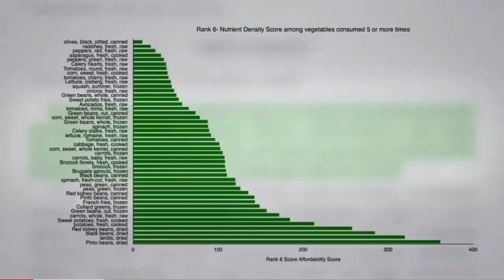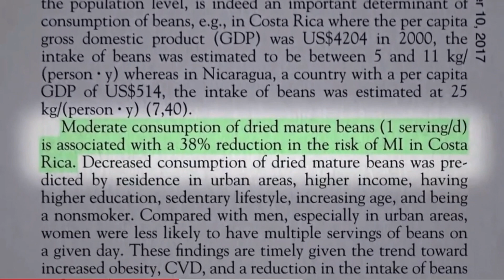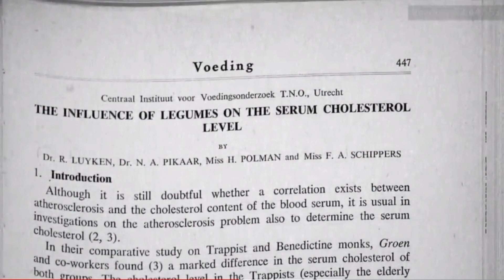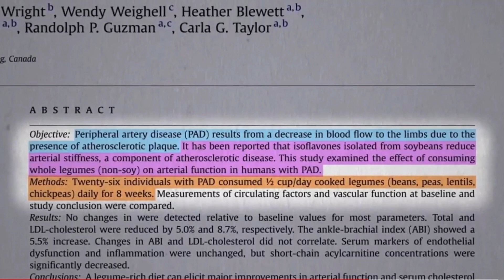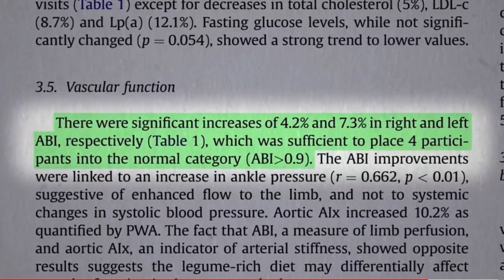Beans Beans They’re Good For Your Heart???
There are many kinds of beans and with many benefits. Are they heart healthy let’s listen to Dr. Michael Greger explain.